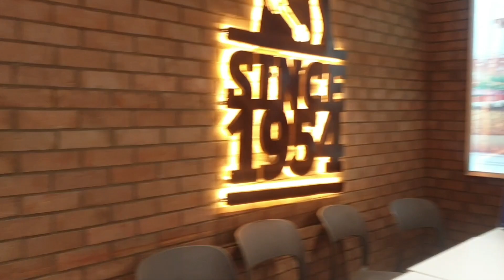shopping 🛍 at elante mall 😀😃😄😁🥰😍@indian vlogger